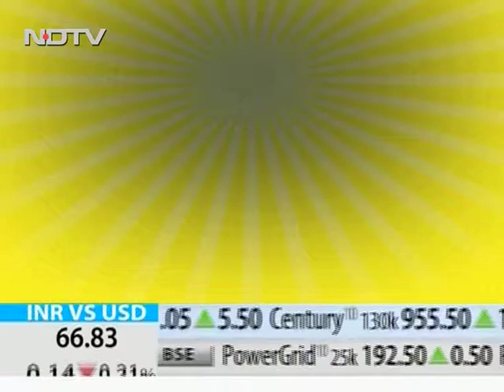Dr R S N Murty 3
Chief Cardiologist, Capital Hospital, Bhubaneswar